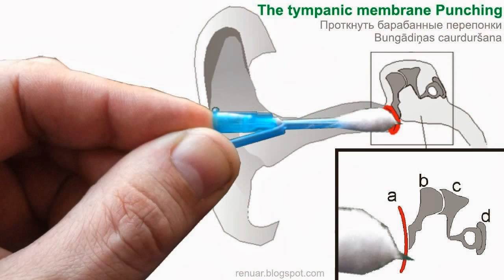The tympanic membrane Punching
Bungādiņas caurduršana - Проткнуть барабанные перепонки
Inflammation of the middle ear
Vidusauss iekaisums
Средний отит